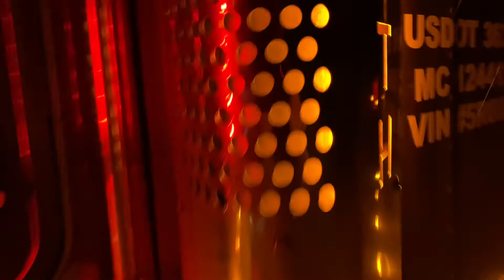Fixing a Flat Tire and Hauling a Load of Hay-Trucking VLOG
How I reseat a tire bead using starting fluid. A day in the life of an owner operator repairing equipment and hauling loads of hay. We go through a couple farm chores and get on the road.

THIS IS NOT A HOW TO VIDEO. Do not try at home!